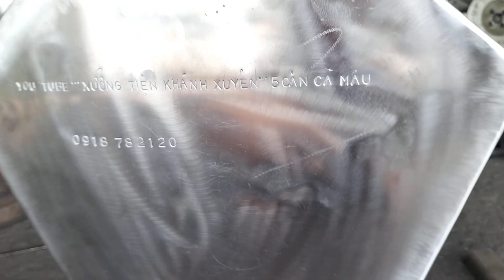sinh hàn gió, chuyển tiếp về vĩnh long lắp đặt cho isuzu 93 cano 5m4.0918 78 21 20